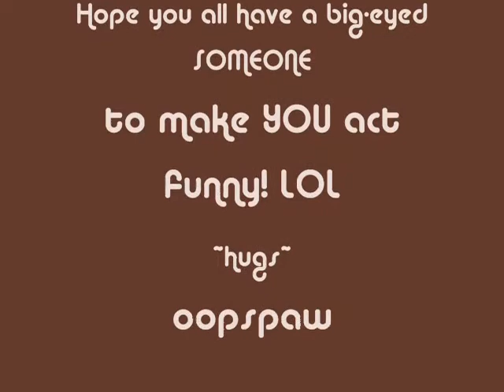chantilly lace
While Steve was dancing, flexing & singing away in a video yesterday one of the songs he was playing made me think of an old song my Mom use to sing around the house all the time! Some of you may know it! Hope you enjoy it either way! ~ hugs, katie